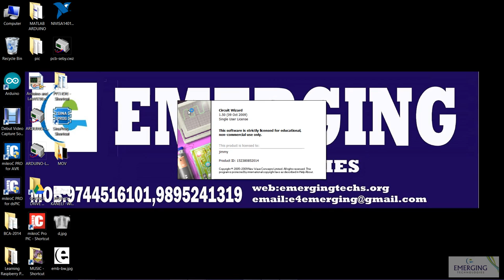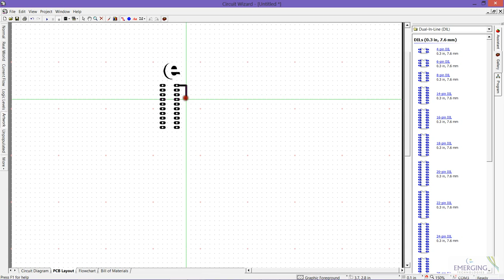HOW TO ADD IMAGE OR SYMBOL IN PCB IN CIRCUIT WIZARD